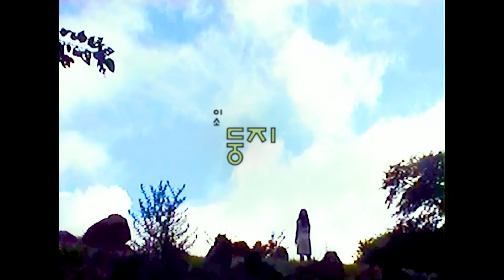[MV] e_so(이소) - Nest(둥지)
Artist : e_so(이소)
Album Title : Leave the nest(이소)
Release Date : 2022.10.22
Genre : 포크, 일렉트로닉, 인디

[ABOUT]
2018년 1집 [곳], 2020년 ep [마음 동화]를 발표한 이소가 2022년 10월, 2집 [이소]로 찾아왔다.

*이소 : 새의 새끼가 자라 둥지에서 떠나는 일

‘비가 오는 날 떠나려나. 바람 부는 날 떠나려나.
아직 땅은 어지러워 토할 것만 같은데 이대로 정말 괜찮으려나 (둥지 中)’

잠을 타고 넘실거리는 파도에 몸을 맡기는 [잠의 항해]로 앨범의 시작을 알리고, 어디로 날 데려가는지 모른 채 흘러가는 삶을 표현한 [물결]엔 시절인연을 담았다. 항해하다 도착한 나의 고향, 나의 터 [섬], 섬에서 태어나고 섬에서 자라 나도 섬이 되었나 보다. 섬은 엄마의 자궁 안에서 편히 쉬는 태아의 모습을 닮았다. 편안하면서도 외로워 보인다.
섬 안에서 만난 작은 새. 이 넓은 세상에 편히 쉴 곳 하나 없는 게 이대로 정말 괜찮으려나. 나를 포함한 동시대를 사는 청년들을 이소하는 새로 표현했다 [둥지]. 결코 초라하지 않은 빛나는 ‘꿈’, 그럼에도 모두 이 한 글자는 품고 산다. [이소 블루스], ‘하늘과 땅이다. 이번엔 진짜. 이번엔 가짜(제주도 편 가르기 구호)’ 손바닥을 뒤집듯 삶의 판이 바뀐다. 무엇이 진짜고 무엇이 가짜인가 [L에게]. [착한 내 파랑새]에는 머리가 아닌 눈으로 얘기하자고 말한다.
흐르는 것 속에 고여있구나. 밤도 낮도 없는 오로지 긴 새벽만 있는 [곳]에는 생각에 생각만 쌓여가는 고립된 공간을 그렸다. 새들은 어떻게 나침반이 없어도 멀리 날아갈 수 있을까. 나는 매일 길을 잃는 것 같은데 [나침반이 없어도]. 그래도 계속 가다 보면 이윽고 내가 쉴 곳 다다를 거라 말한다. 그리고 마지막 곡 [이소 블루스 piano ver.]으로 2집 [이소]의 항해를 마친다.

난 힘도 없고 작은 존재이지만 그나마 할 수 있는 건 노래를 쓰고 만드는 일. 현재 함께 사는 우리에게 이 음악이 조금이나마 위로가 되었으면 한다.

[CREDIT]
Produced by 이소
Co-produced by 이디라마

Lyrics by 이소 (track 1,2,3,4,5,6,8,9), 이디라마(track 7)
Composed by 이소(track 1,2,3,4,5,6,8,9,10), 이디라마(track 7)
Arranged by 이소(all track), 강원우(track 3,5), 이디라마(track 2,4), Rainbow99(track 1,6)

Recorded by  이디라마, 이소 at Ipda studio
Mastered by 강원우

Vocal : 이소(track 1,2,3,4,5,6,7,8,9)
Chorus : 이소(track 3,6,8), 이디라마(track 7), 여유(track 2), 설빈(track 2)
Classic Guitar : 이소(track 1,4,6,8,9)
Electric Guitar : 이소(track 2, 5), 강원우(track 3,5), Rainbow99(track 1), 이디라마(track 2)
Organ : 이소(track 3), 이디라마(track 1,4), 강원우(track 5)
Piano : 이소(track 7,10)
Bass : 이소(track 5)
Drum : 임강토 (track 5)
Synthesizer : 이소(track 5,8), 이디라마(track 2,4), Rainbow99(track 6)
Programming : 이소(track 9,10), Rainbow99(track 1, 6), 강원우(track 3,5), 이디라마(track 2)

Artwork : 손혜연 @sohnhyeyeon
Design : 김예신
M/V : 신재원(ABT)

Support : 제주특별자치도, 제주문화예술재단